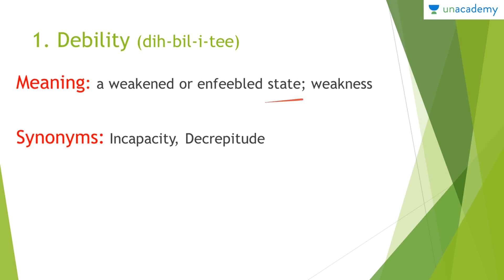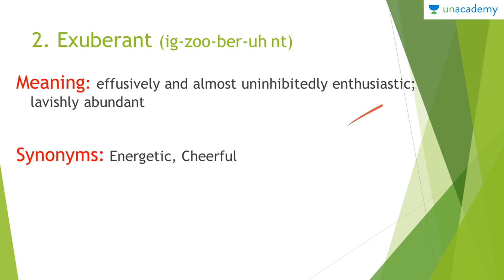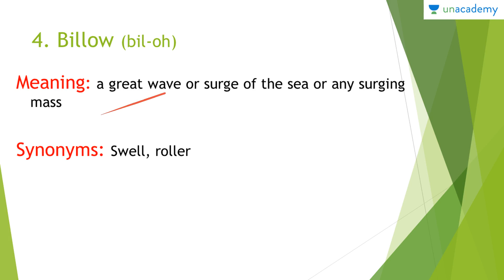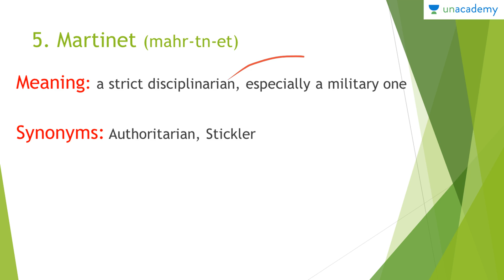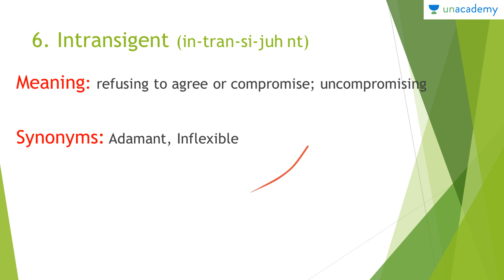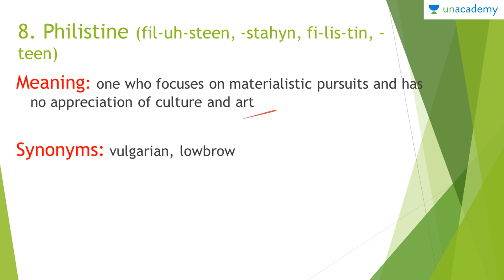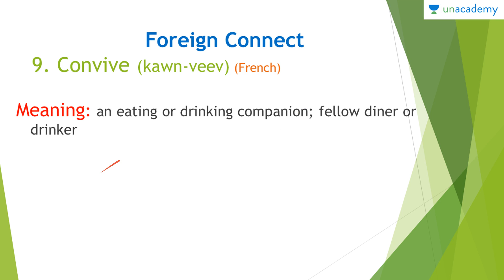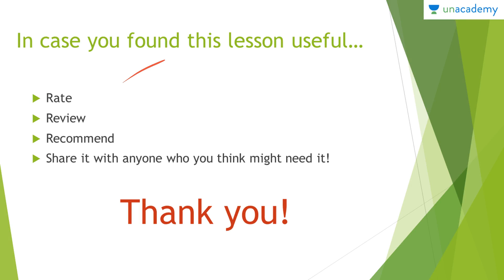Daily Vocabulary Booster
| Download the Unacademy Learning App from the Google Play Store

A rich vocabulary with a decent grasp of English language has become more of a prerequisite than simply an asset for students as well as working professionals in this age. And we at Unacademy are spending days and nights to help our esteemed viewers by providing high quality lessons with unmatched profundity in a wide range of subjects. This course is one of those and is for any and every one who wants to learn new words and understand how they work in a creative and efficient manner. Tags: Vocabulary Booster, Vocabulary Words English Learn, Improve Vocabulary, Improve Vocabulary for Exam